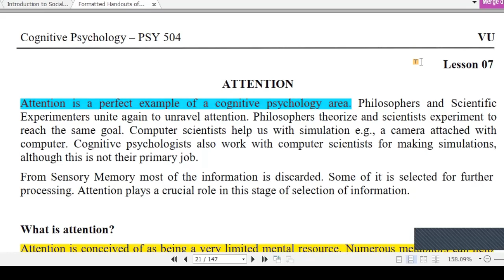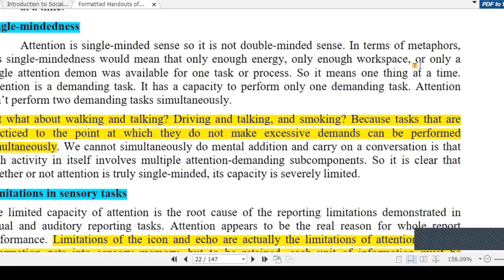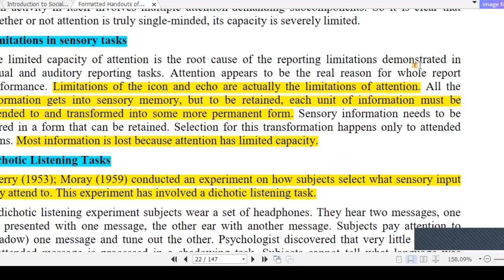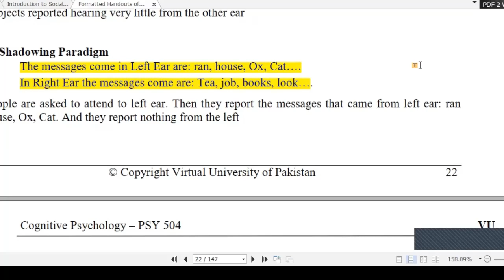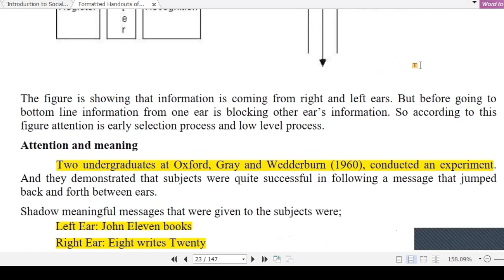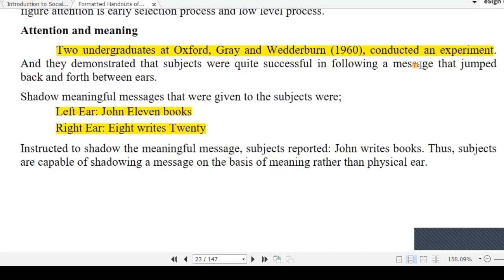Cognitive Psychology ||PSY 504|| Short Lectures 7||ATTENTION||VU Lectures